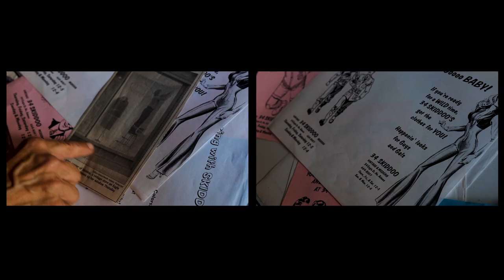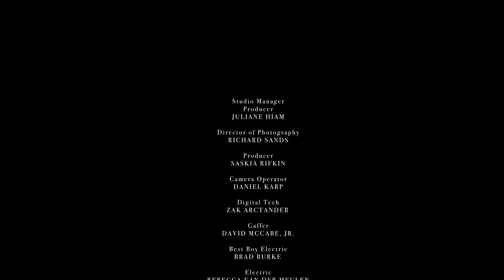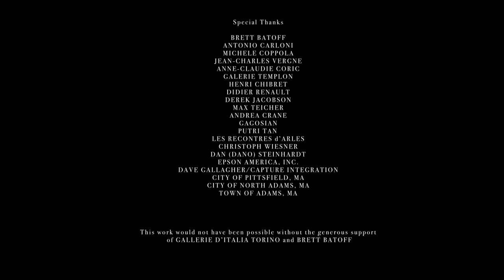Making Eveningside 2 channel 1920x1080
This is a work commissioned by Gregory Crewdson.  It was premiered and installed for three months at Gallerie di'Italia Torino, fall 2023 then installed the following summer at the LUMA Gallery for Les Rencontres d'Arles Photography festival.  It was presented in front a live performance of the score by Stuart Bogie in Arles' 8k capacity Theatre Antique, an ancient roman amphitheater. It travels with Gregory's body of work "eveningside."